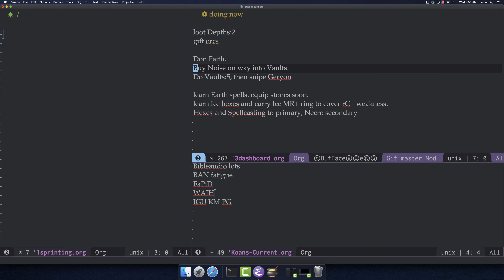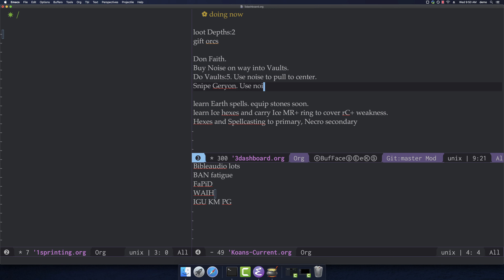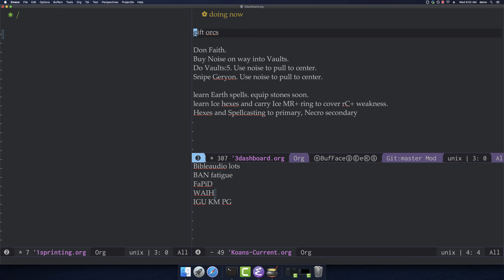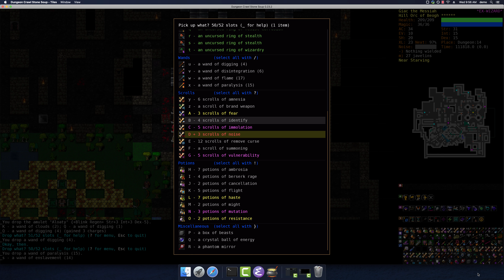HOFi Beogh - Giac - loot Depths:2 - DCSS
Looted Depths:2. Gifted orcs.
Donned faith. Entered Vaults:5 unbuffed.